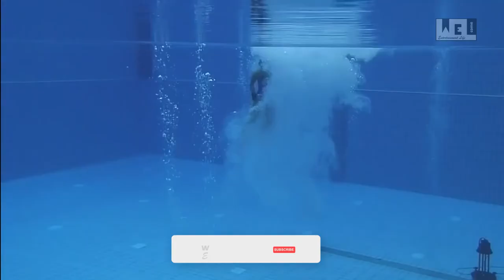Tonia Couch | Euro Rostock 2013 10m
This motivation video is made to inspire and motivate people going to gym and also to those
people who are working out at home. Our goal in this channel is to inspire millions of people to adopt healthy and fit lifestyle.